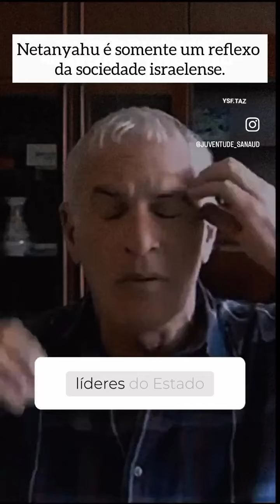NETANYAHU é um REFLEXO da SOCIEDADE ISRAELENSE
Assistam e escutem essas palavras de Norman Finkelstein, célebre intelectual judeu norte-americano, antissionista, sobre o governo Netanyahu e a degeneração da sociedade israelense.

Depois de décadas sob direção sionista, a sociedade israelense é tão degenerada quanto a Alemanha naz1sta.